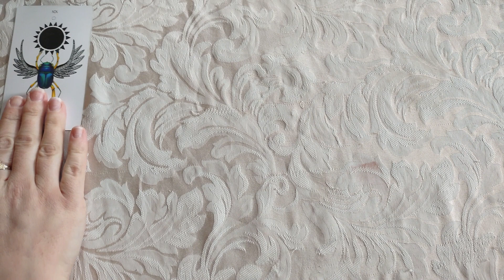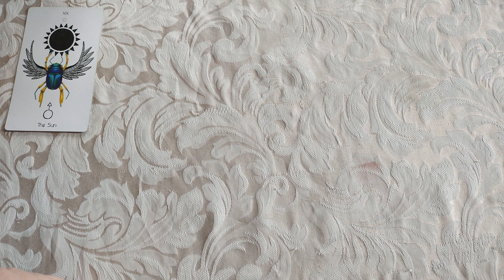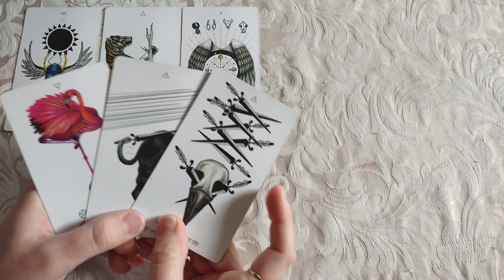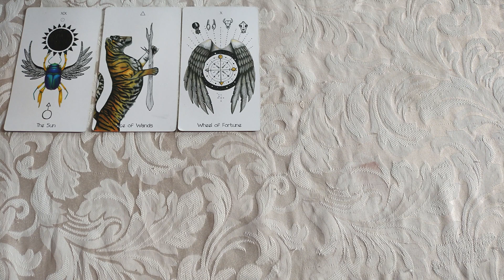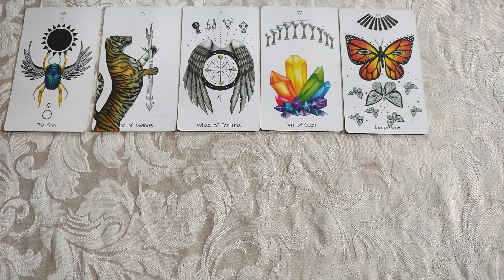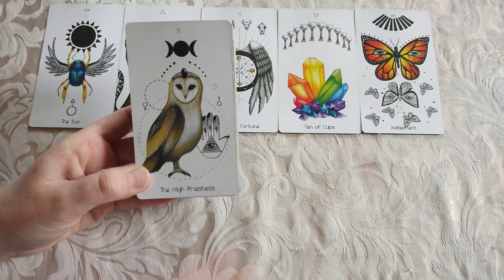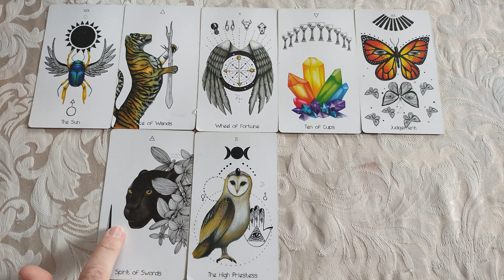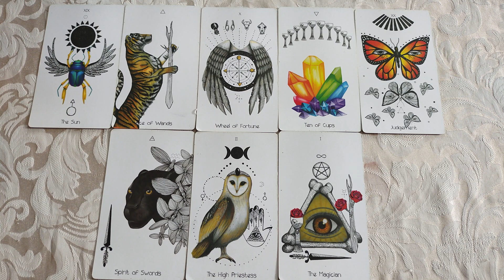♐Sagittarius🏹 It's all so clear now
*Amazon Wishlist